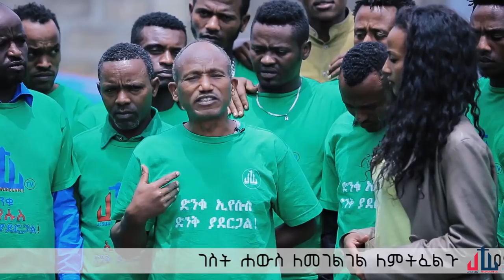ጂሰስ ወንደርፉል በሰፈራችን እንዲከፈት……